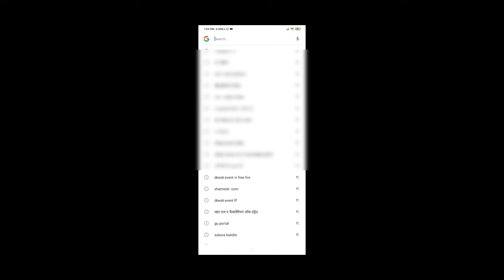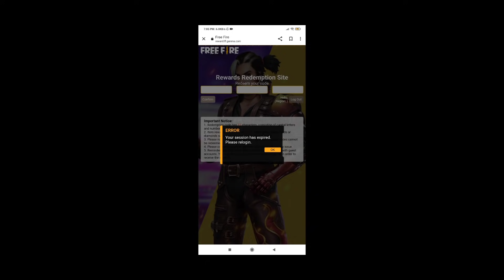NEW REDEEM CODE FREE FIRE | FREE FIRE REDEEM CODE TODAY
REDEEM CODE : FF10 GCGX RNHY

FFIC REDEEM CODE FREE FIRE | FREE FIRE REDEEM CODE TODAY | REDEEM CODE FREE FIRE TODAY

1. Garena Free Fire Indonesia
 2. Garena Free Fire Brazil
3. Garena Free Fire Brasil
4. Garena Free Fire India
5. Garena Free Fire Indonesia
6. Garena Free Fire Singapore

😁 Related Tags 😁
1. free fire new event
 2. free fire new event today
 3. new event free fire
4. ff new event
5. ff new event today
6. free fire new update
7. today free fire new event
 8. free fire new events
 9. free fire today new event
10. new event ff
11. new event free fire today
 12. new event in free fire
13. ffic redeem code free fire
14. Free fire redeem code today
15. Redeem code free fire today
16. Free fire redeem code
17 .ff redeem code today